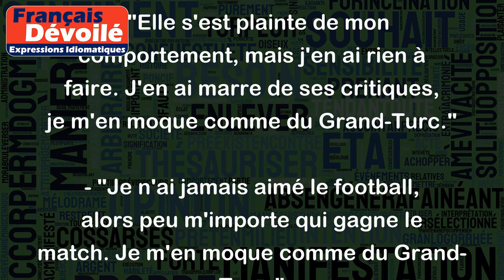Je m'en moque comme du Grand-Turc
L'expression "Je m'en moque comme du Grand-Turc" signifie que l'on se fiche complètement de quelque chose ou de quelqu'un. C'est une manière familière et un peu rude de dire que peu importe ce qui se passe ou ce que l'autre fait, cela n'a pas d'importance pour nous.
Voici quelques exemples pour illustrer l'utilisation de cette expression:
- "Je m'en moque comme du Grand-Turc des opinions politiques de mon voisin. Je ne veux pas en entendre parler."
- "Elle s'est plainte de mon comportement, mais j'en ai rien à faire. J'en ai marre de ses critiques, je m'en moque comme du Grand-Turc."
- "Je n'ai jamais aimé le football, alors peu m'importe qui gagne le match. Je m'en moque comme du Grand-Turc."